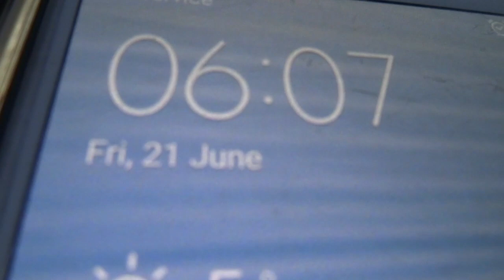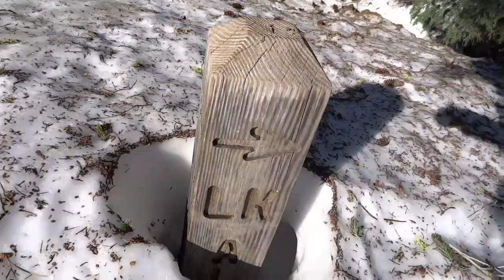Day_88_-_Mile_1096.2_to_Mile_1107.2_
Canada  2,659 miles
Thank you kindly for Watching and if you like to buy us a tea-coffee or beer click on